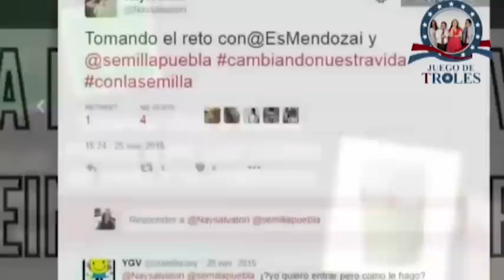JDT 15/06/16 Los males a la salud que provoca la Semilla de Brasil